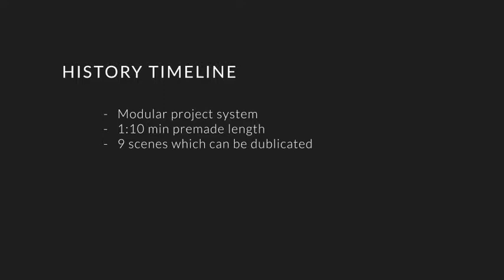History Timeline - Videohive after effects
Project features:
Modular project structure! 9 scenes to choose from. All can be dublicated and use many times!
Project has good structure and easy to use. Put your photos, edit texts and get result
Premade duration – 1:10
CS6+ compatibility